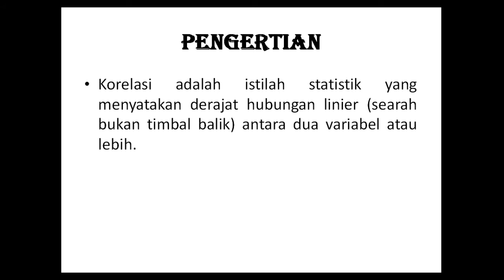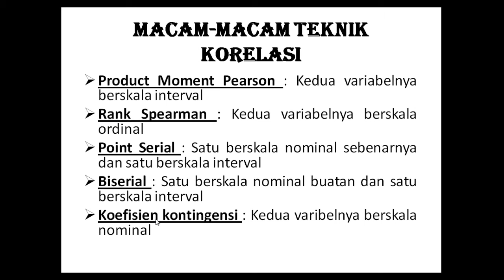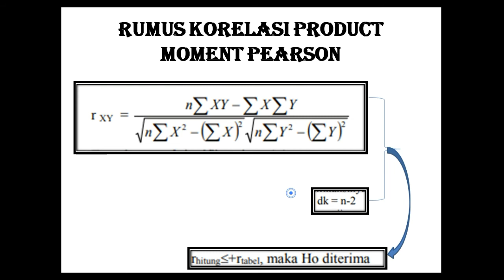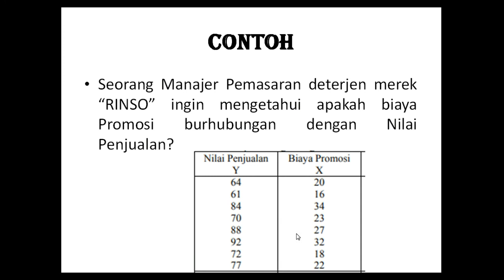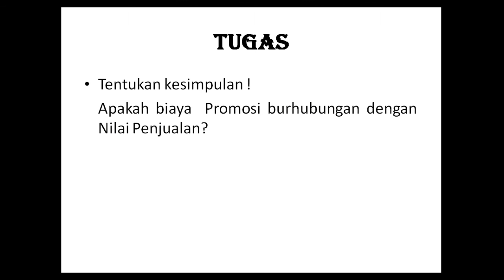statistik 1 analisis korelasi